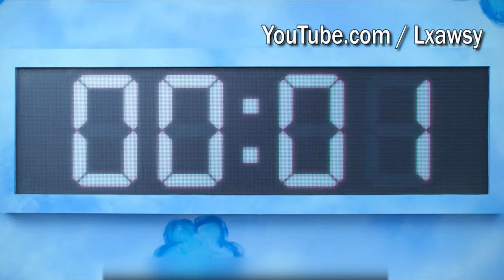Squid Game - Coffin Dance Song (COVER)